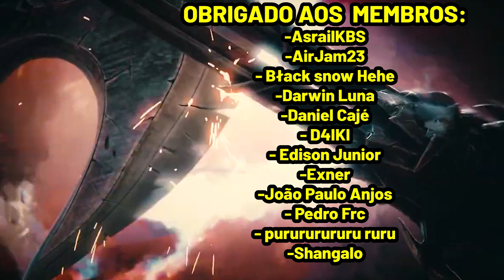☠️ TURBO MILLKAI - OPONENTE FICA SEM CARTAS | MAOKAI ELISE | LEGENDS OF RUNETERRA DECK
Millkai - Maokai Elise Deckout Deck - Legends of Runeterra Andamundo Gameplay | LOR

→ Deck Code:
CEDAIAIFAEUC6NIBAUCBQAIEAUHQEAQFBAFACBQFFMAQKCUYAEBACBIEAQAQKBIDAUAQKCTXAEBAKBYBAUCAEAIFAUHAEAIFB4QA
→ Link do Deck:
→ Deck Region : Ilhas das Sombras & Piltover Zaun

→ Obrigado aos membros (apoiadores) do canal:
     - AirJam23
     - AsrailKBS
     - Błack snow Hehe
     - D4IKI
     - Daniel Cajé
     - Darwin Luna
     - Edison Junior
     - Exner
     - João Paulo Anjos
     - Pedro Frc
     - purururururu ruru
     - Shangalo

→ Marcações:
00:00 - INTRO
02:00 - GAME 1 (SEJUANI GP)
10:17 - GAME 2 (PYKE REK'SAI)
18:55 - GAME 3 (ANNIE TWISTED FATE)

Catalogue of Regrets
Ferros Financier
Minion
Sea Scarab
Thorny Toad
Deadbloom Wanderer
Aloof Travelers
Chronicler of Ruin
Officer Squad
Fading Memories
Vile Feast
Insider Knowledge
Undergrowth
Piercing Darkness
Vengeance
The Ruination
Abdicar
Desafiar
Efêmero
Assustador

Ranked Gameplay
Andamundo
Patch : 3.8.0